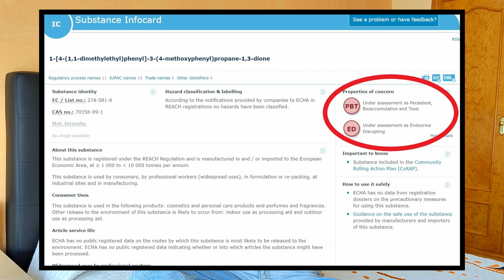ISDIN vs Lidl: protector solar bifásico con SPF50, ¿cuál elegir? {tinycosmetics}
Me llamo Dámaris Plá (@svandw), soy farmacéutica, y en este vídeo voy a comparar el protector solar bifásico de ISDIN SPF50 vs el protector solar bifásico de Lidl SPF50.

Link fotoprotector ISDIN en Amazon

El protector bifásico de Lidl puede parecernos a simple vista una copia del protector solar de ISDIN, por eso, en este vídeo vamos a comparar ambos para conocer en profundidad similitudes y diferencias y saber cuál escoger.

¿Cuál de los dos tiene una mejor composición? ¿contienen siliconas? ¿qué filtros solares contienen? ¿son aptos para todo tipo de pieles? ¿cuál de los dos presenta una mejor relación calidad-precio?

Mi segundo libro: Amor de Primavera
· Amazon formato ebook
· Amazon formato papel